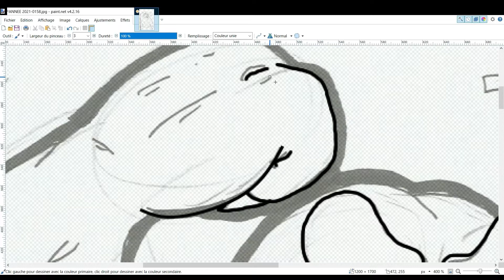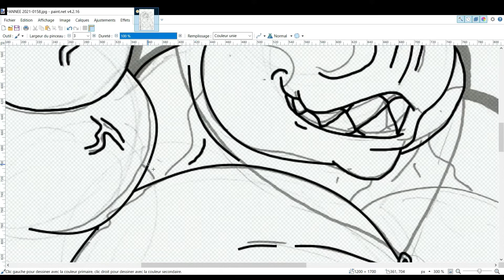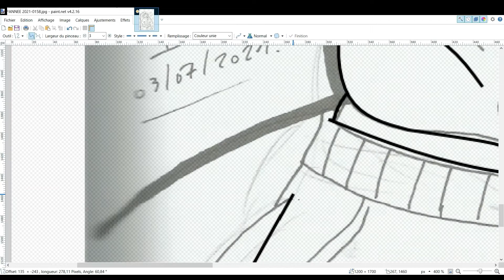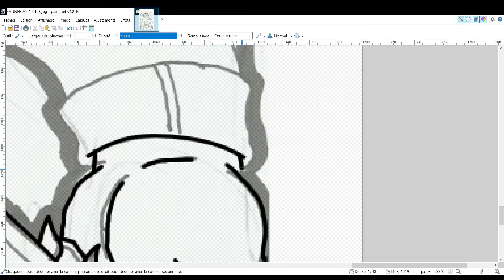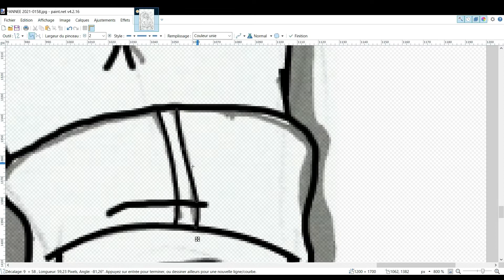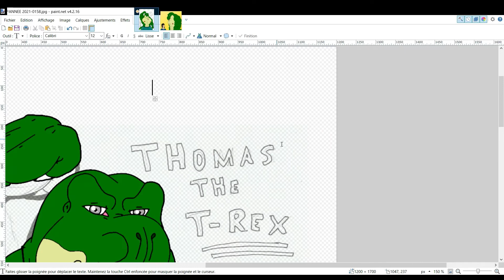Thomas the T-Rex.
Here is a new video I hope you like.